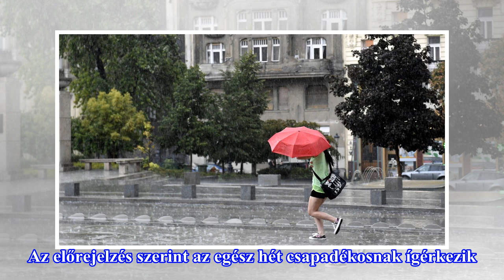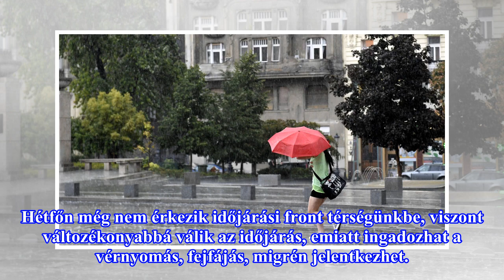Visszatér az eső és kicsit hűvösebb lesz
Hétfőn az ország déli és nyugati részán várható sok eső. Az előrejelzés szerint az egész hét csapadékosnak ígérkezik. Hétfőn északkeleten még több órára kisüt a nap, máshol délnyugat felől egyre inkább megnövekszik a felhőzet. Délen és nyugaton sokfelé várható eső, zápor, délnyugaton zivatar is. A s...